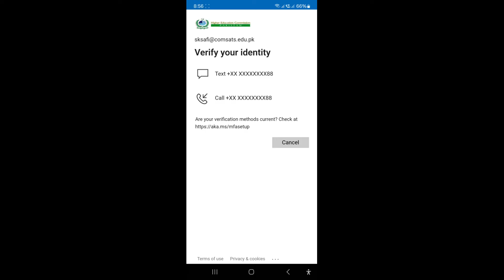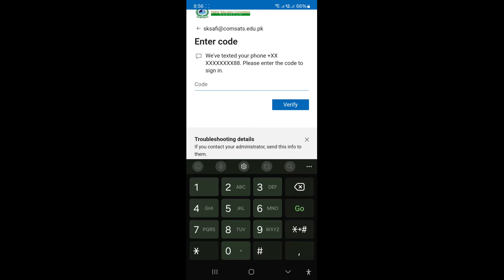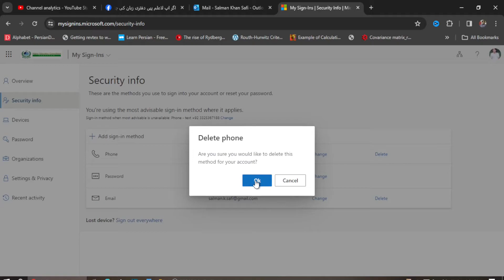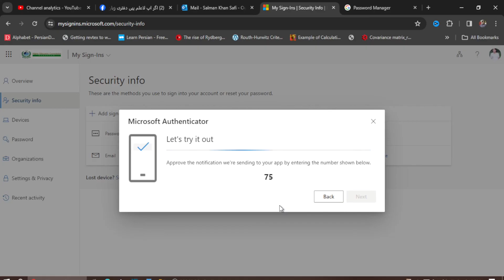How to fix outlook verification code not received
How to resolve the issue of not receiving code on phone from Outlook app?
Microsoft verification code?
How to fix Microsoft verification code problem?
outlook app,
Microsoft authentication app,
authentication code, authenticate, code, outlook, authentication,
outlook authentication problem,
outlook authentication issue,
outlook authentication code,
outlook email is inaccessible,
outlook mail issue,
code on phone,
code from outlook,
code is not receiving, windows,
email, outlook email, email account,